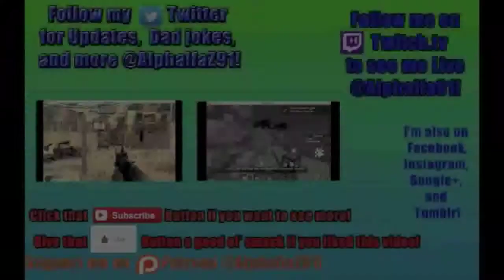Halo 5 Multiplayer (PC) - E17 - Quick CTF on Citadel (HD)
In this series, I'll show my adventures in Halo 5's Multiplayer. Hope y'all enjoy!
Halo 5 PC System Requirements:
Windows 10 Anniversary Edition
DirectX 12
intel Core i5 at 2.3Ghz or AMD equivalent
GeForce 650 Ti, 2GB VRAM
8GB RAM
HDD 40GB